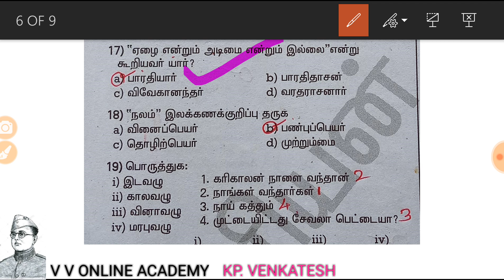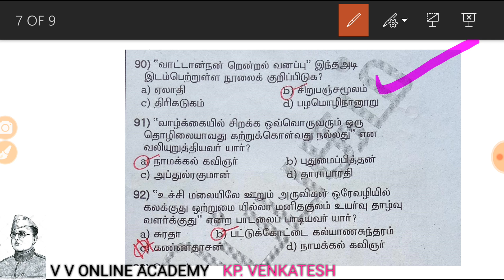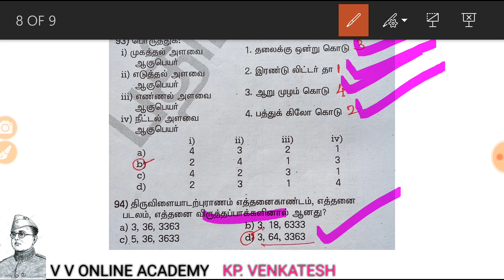Tnpsc TAMIL important questions #7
6. TNPSC GK ONLINE TEST 2018